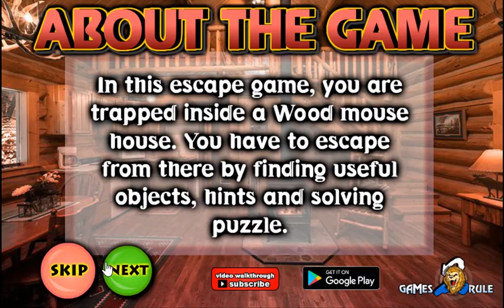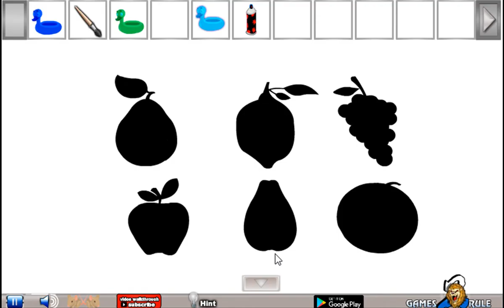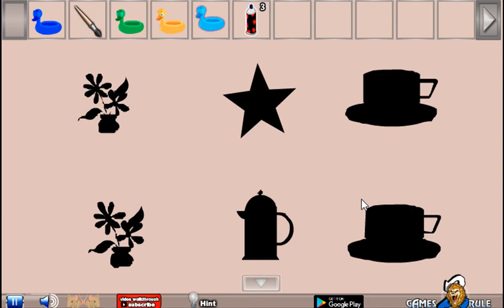Wood Mouse House Escape Escape Game Video Walkthrough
Wood Mouse House Escape